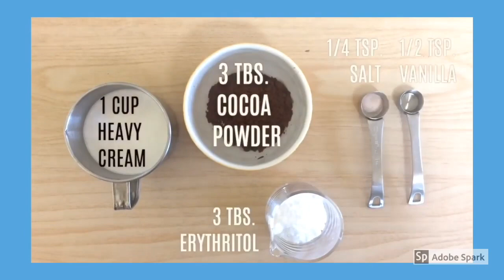How To Make Keto Chocolate Mousse!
This video is all about how to make keto chocolate mousse! And from what you will see, there are 2 ways to do this! For those of you that love chocolate mousse, but feel like you can't enjoy it because you're on the keto diet. Don't worry, the good folks over at @TPHKetodesserts will have you snacking on the keto friendly version in no time!

The good folks over at TPHketodesserts have consistently shown everyone that you can enjoy desserts while on the keto diet! There's no excuse for not going keto with all of the amazing keto recipes that they have on their website!

Find out if keto is right for you.

Check out my Facebook page where I post keto recipes daily

Check out my instagram page where I post DAILY keto recipes